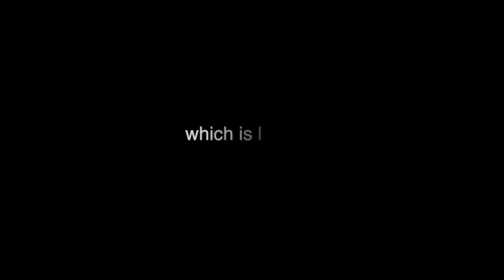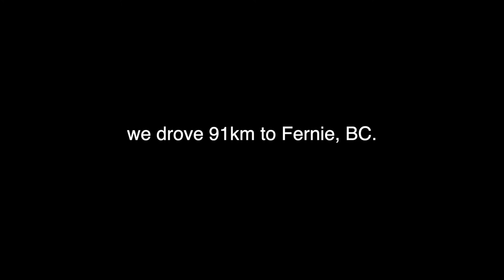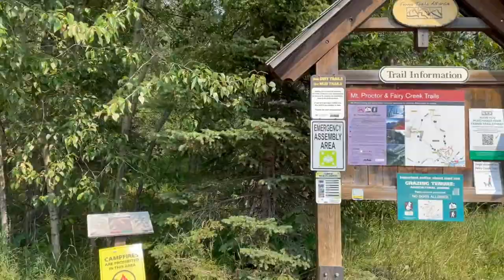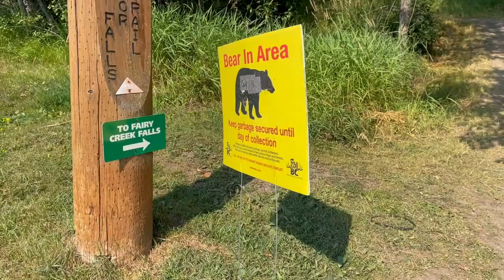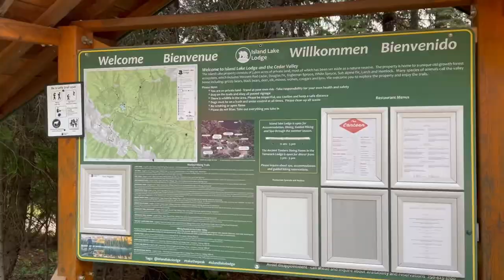VLOG 51: things to do in Fernie BC 2021, missyownz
Our first road trip to Fernie, BC.